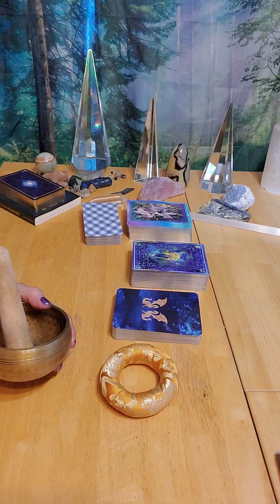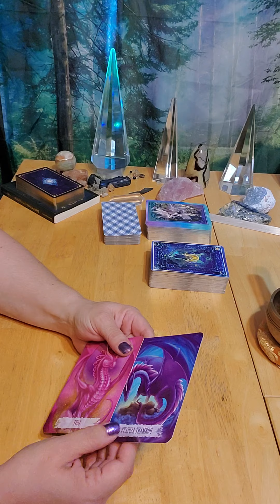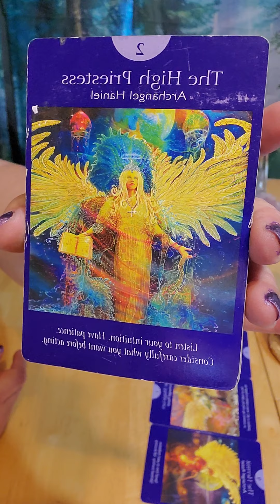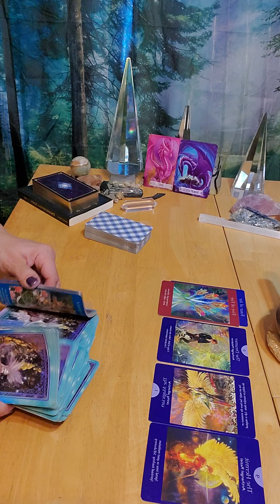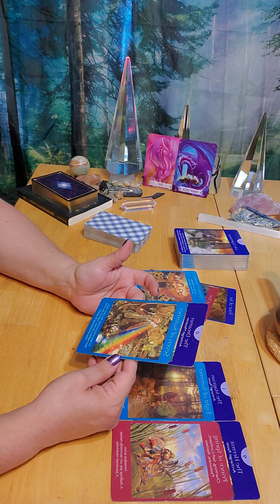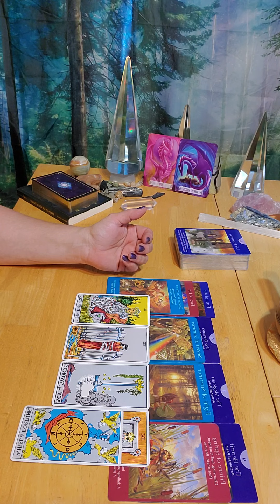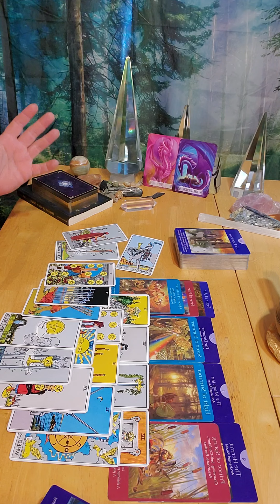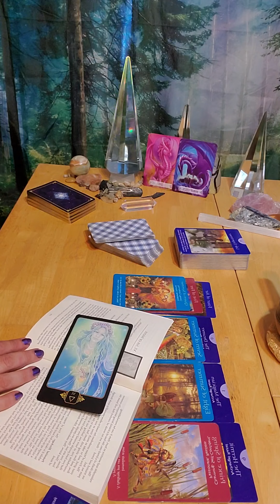Virgo ~ Must See This To Get Prepared! ~ May 24 - June 1, 2021